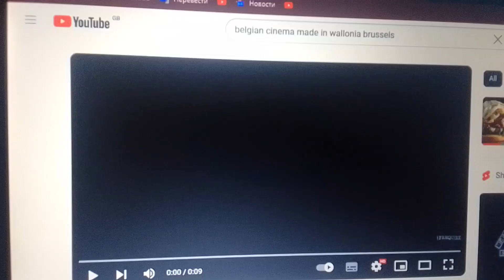A24 / Roadside Attractions / Film4 / BFI / Belgian Cinema Made in Wallonia Brussels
Taken from "Life Stupid Day" (2018).